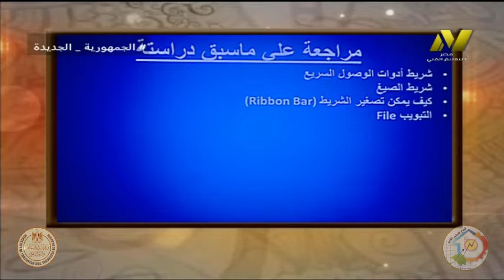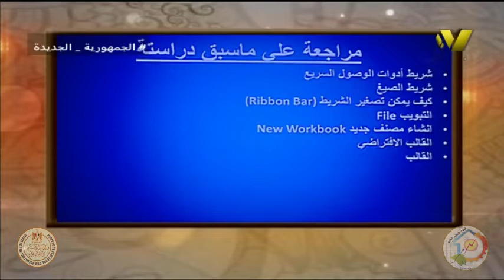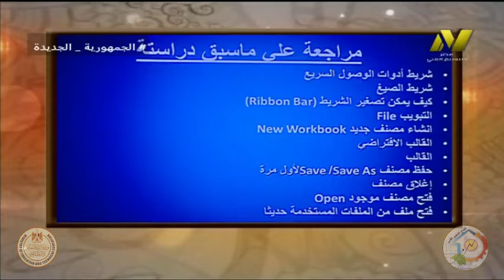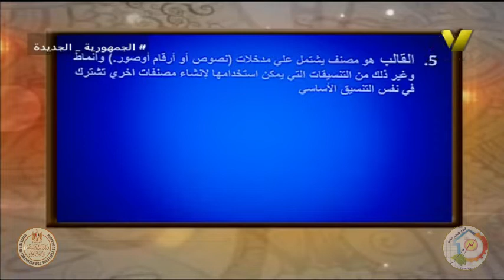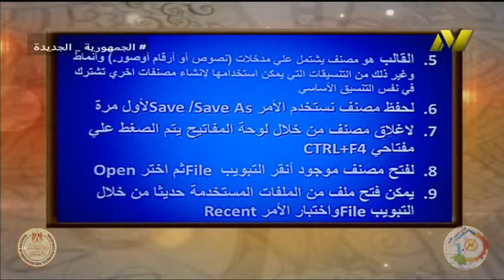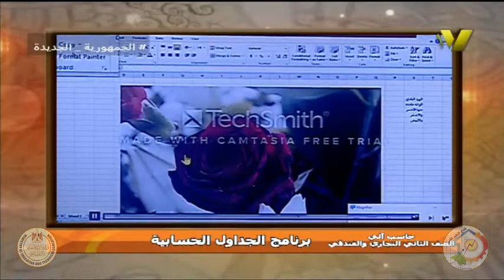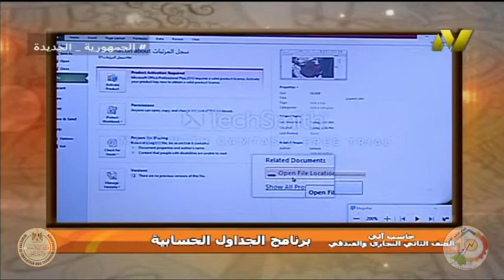الصف الثاني تجاري وفندقي - حاسب الي - تطبيقات علي برنامج اكسيل - ا سوزان السيد